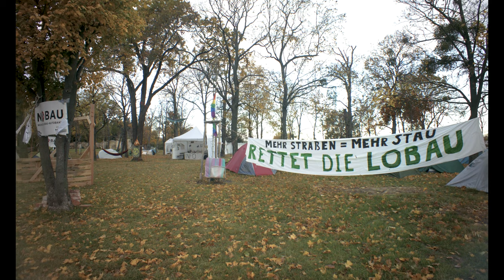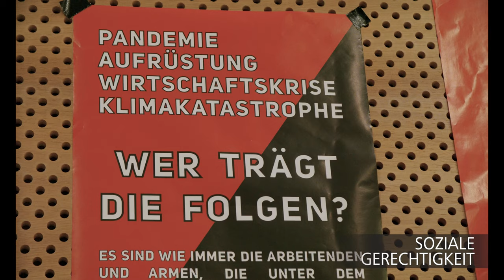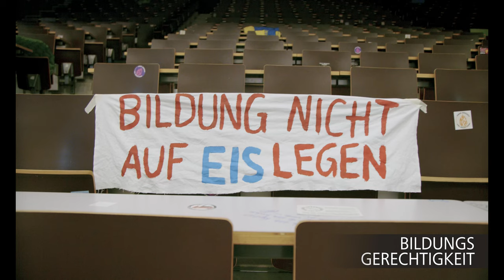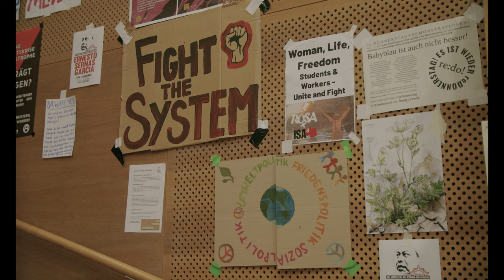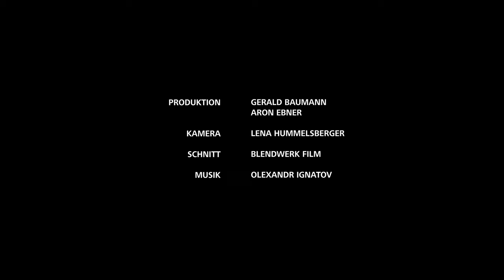BESETZT – Erde Brennt | Film von BLENDWERK und GBW Wien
Die Erde Brennt Bewegung ist ein von Studierenden ausgehendes Bündnis, welches sich dazu entschlossen hat, mit Besetzung von Lehrsälen im ganzen Land darauf aufmerksam zu machen, wie Existenzen und Lebensgrundlagen durch fehlende Climat Action Handlungen zerstört werden. Die Reportage „BESETZT – Erde Brennt“ wirft einen Blick auf die Protestform, lässt handelnde Akteur:innen Motivation und Ängste erklären und versucht auf zu zeigen, warum junge Menschen immer öfter dazu bereit sind, extremere Formen des Protestes für eine klimagerechte Welt der Zukunft einzugehen. Zudem erläutern Expert:innen ihre Einschätzung über die Forderungen der Erde Brennt Bewegung.